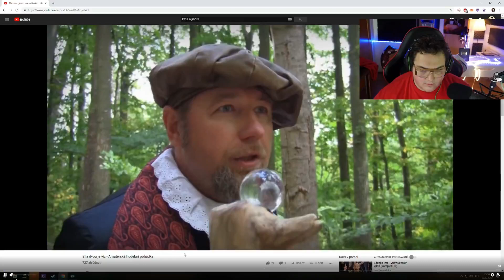Záchvat smíchu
První česke video jupíííííííííííí
Show host:Donald J. Trump